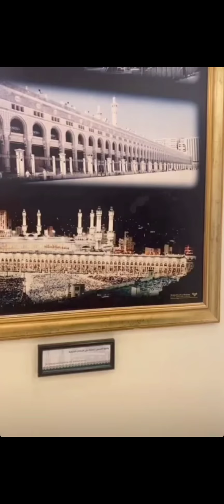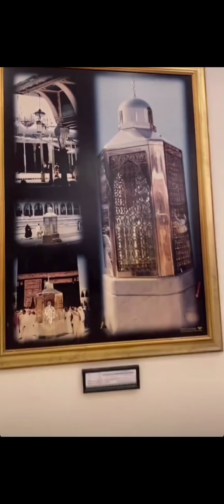Keliling museum mekkah madinah dan menikmati gurun sahara 🤗🤗😍😍😍